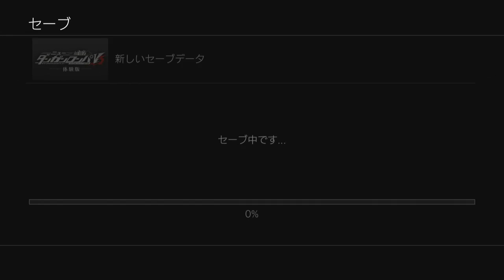ニューダンガンロンパV3体験版 : Part4(END)